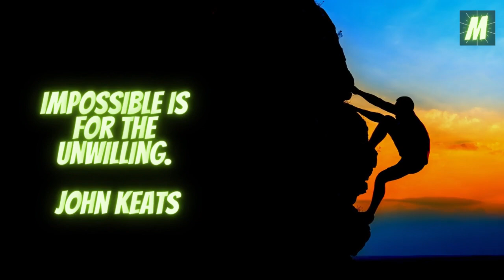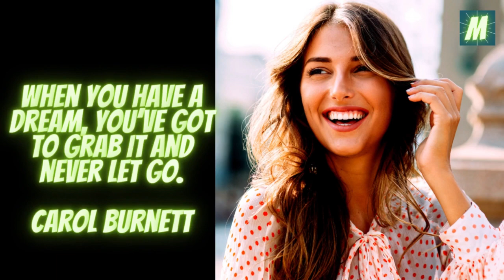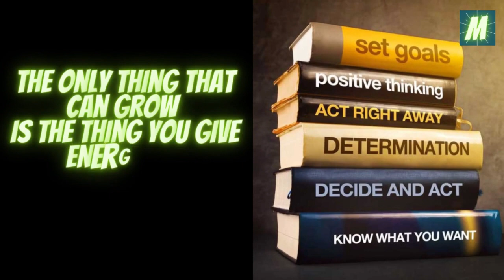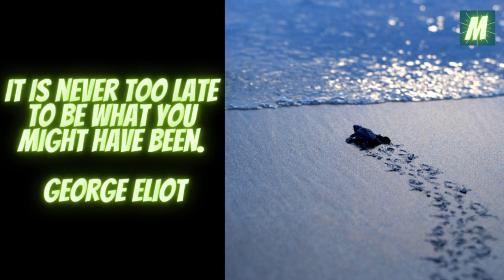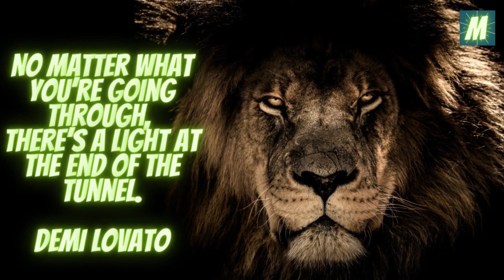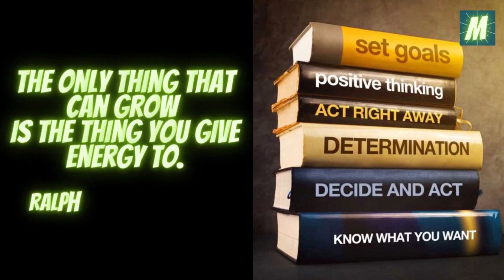Motivation Speech - How to Find Your Passion & Use it for Success - Jeff Bezos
eff Bezos will give you the best  Life Changing Advice for success in Life - one of great Motivational Speeches - must watch

Learn how to create a life built on true happiness, success

🟢BOUNDARIES When to Say YES When to Say NO To Take Control of Your Life

Footage used are from stock footage websites or licensed through CC-BY.

1)This video has no negative impact on the original works (It would actually be positive for them)
2)This video is also for teaching purposes.
3)It is transformative in nature.
4)I only used bits and pieces of videos to get the point across where necessary.